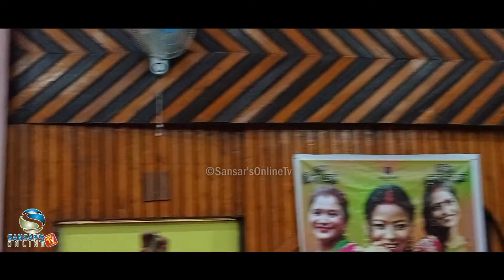नेपालभाषाया न्हुगु संकिपा गालय् वन या म्ये व ट्रेलर रिलिज जुल | मदनकृष्ण श्रेष्ठ जु उलेज्या यानादिल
SANSAR'S ONLINE TV

©Sansar'sOnlineTv@2022

For more details:
SANSAR CREATIONS, NEPAL
Lalitpur Metropolitan City-21, Lalitpur, Nepal.
Swatantra S. Maharjan
(Creative Director)